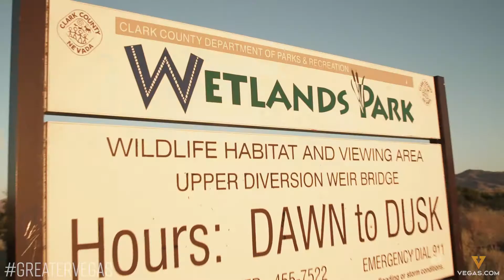Greater Vegas Ep. 2: Wetlands Park Nature Reserve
See some adorable wildlife and a variety of greenery at one of the biggest parks in the city! 🐇🌾